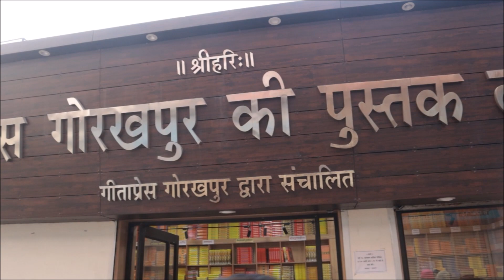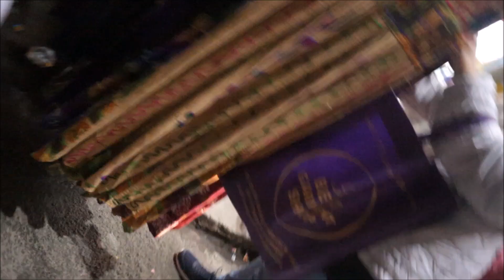Shopping in RAM JHULA || RISHIKESH VLOG